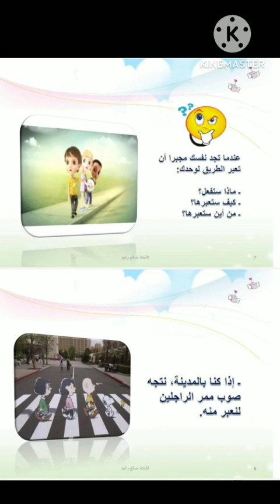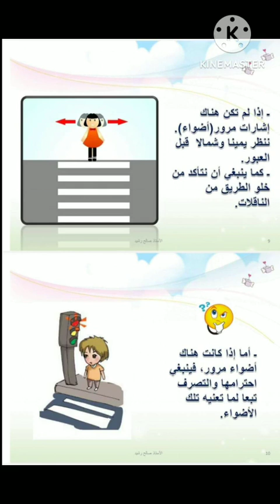عدة خاصة باليوم الوطني للسلامة الطرقية👭مشروع الوحدة تجنب اخطار الطريق👬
نقدم لكم موضوع حول السلامة الطرقية عدة خاصة بالاحتفال باليوم الوطني للسلامة الطرقية يمكن استغلاله كذلك في انجاز مشروع الوحدة المتعلق بتجنب الاخطار، اخطار الطريق للمستوى الثالث الوحدة الثالثة
قناة تربوية وترفيهية تهتم بنشر
 مواضيع تربوية وإخبارية  في التربية والتعليم والبيذاغوجيا للاساتذة والتلاميذ  بالاضافة الى نشر اشرطة  إخبارية وترفيهية لجمال طبيعة بلادي ومدينتي الخلابة
موقعنا
صفحاتنا على الوسائط الاجتماعية
دروس ووثائق التعليم الابتدائي من هنا
الاستعداد لمباريات وامتحانات التربية والتعليم : تعاقد، امتحان مهني، ادارة تربوية، تفتيش ، توجيه ...من هنا